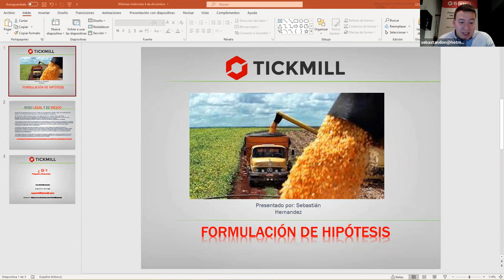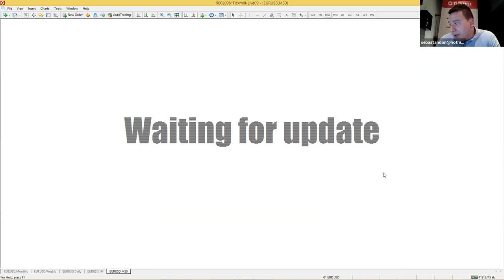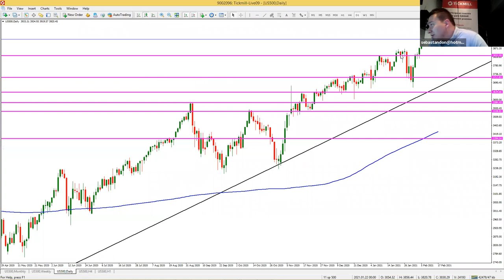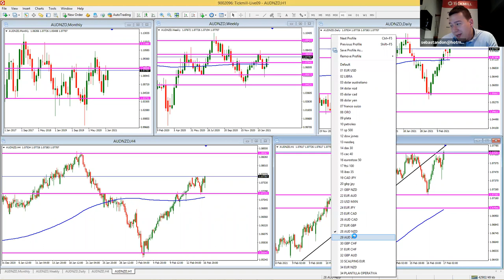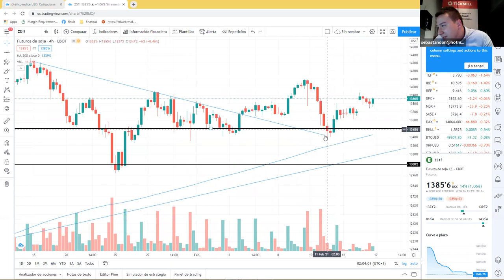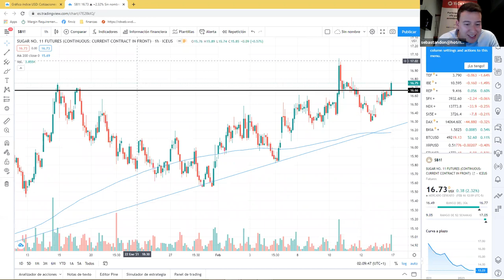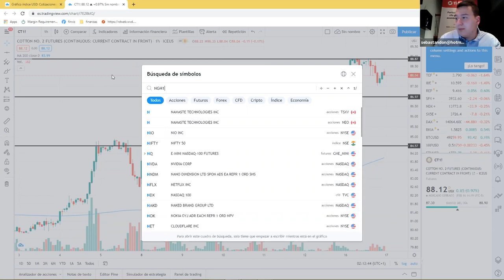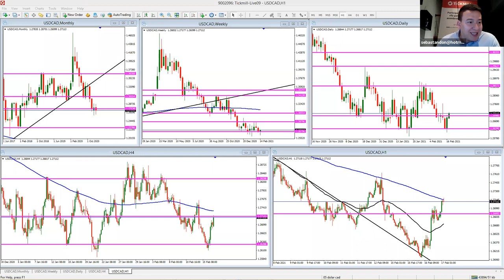Análisis de Mercado & Tendencias (17.02.21)